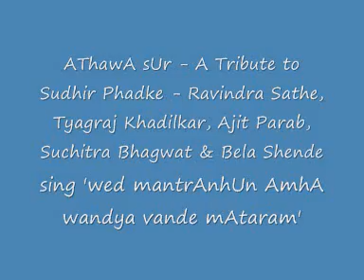Aathawa Soor: Ravindra Sathe & others - wandya Vande Maataram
Ravindra Sathe & others sing 'wandya Vande mAtaram' to conclude the tribute to Babuji